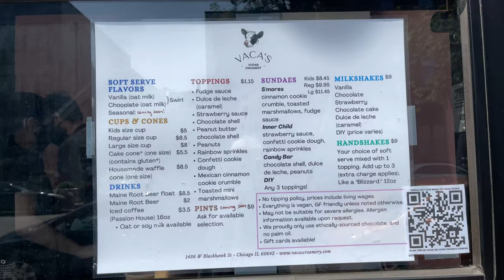The Best Vegan IceCream this side of Heaven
Today I went back to one of my favorite places, Vaca’ sVegan Creamery. When I tell you their wonderful treats taste like when I was a child. How is it this taste like regular soft serve ice cream

Here in Chicago:

Vaca’ s Vegan Creamery
1436 W. Blackhawk ST
Chicago IL

SO VERY GOOD